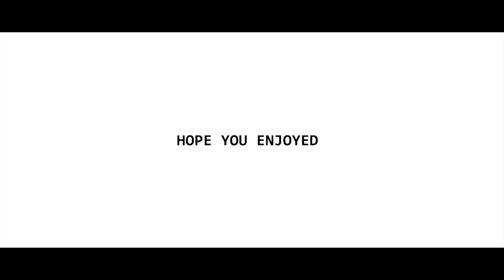Girlfriend Cuts My Jordans Prank! (REACTION) SHE AIN'T MY GIRL NO MORE AFTER THIS 😭😭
Add my snapchat: (imsway)